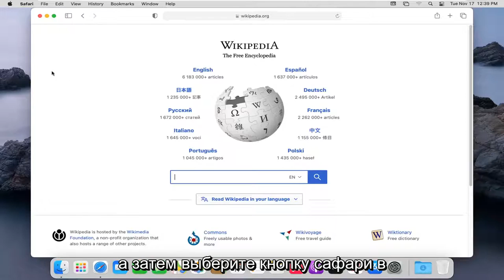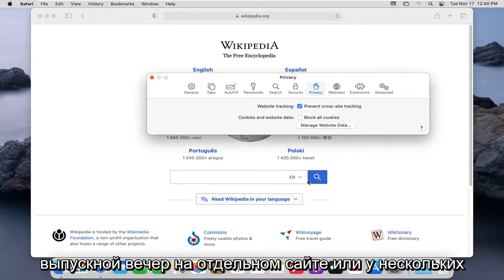Как удалить куки и почистить кэш в браузере Safari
Как очистить кеш и файлы cookie в Safari [учебник]

Узнайте, как удалить историю, файлы cookie и кеш в настройках.

Вы можете удалить все записи, которые Safari хранит о том, где вы просматривали страницы в течение выбранного вами периода времени. Если на вашем Mac и других ваших устройствах Safari включен в настройках iCloud, ваша история посещенных страниц будет удалена со всех из них. Очистка истории посещенных страниц в Safari не удаляет истории посещенных страниц, хранящиеся независимо от посещенных вами веб-сайтов.

Это простой процесс очистки истории/куки и кеша в Safari на Mac. Хотя кнопка в строке меню помечена как «Очистить историю», она также очищает файлы cookie и кэш.

Это руководство применимо к MacBook Pro, Air, Mini, работающим под управлением операционной системы macOS. Это руководство было выполнено в системе macOS Big Sur.